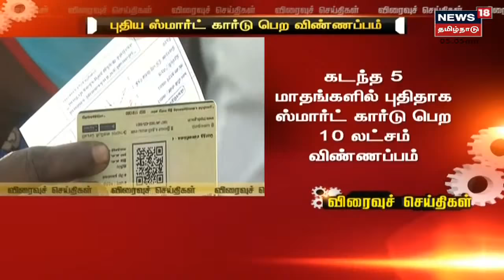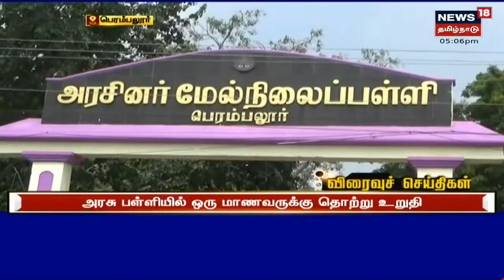Tamil News Headlines : (Express18 Headlines) | எக்ஸ்பிரஸ்18 விரைவுச் செய்திகள் | Wed Sep 29 2021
Tamil News Headlines : (Express18 Headlines) | எக்ஸ்பிரஸ்18 விரைவுச் செய்திகள் | Wed Sep 29 2021 | செய்திகளை துல்லியமாகவும் துரிதமாகவும் வழங்கும் தமிழகத்தின் முதன்மை செய்தி தொலைக்காட்சி உங்கள் நியூஸ் 18 தமிழ்நாடு